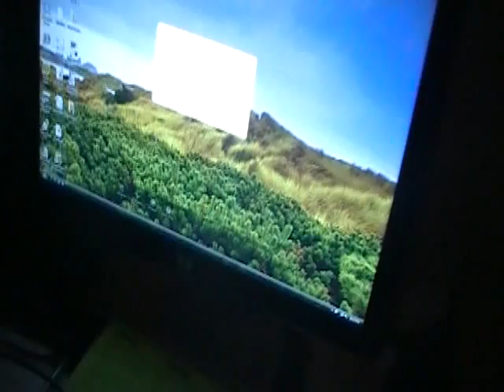Kid vs Wild's Crib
Kid vs wild crib edition